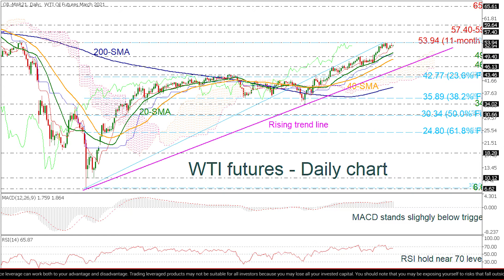Technical Analysis: 21/01/2021 - WTI futures remain close to 11-month high; indicators look weak